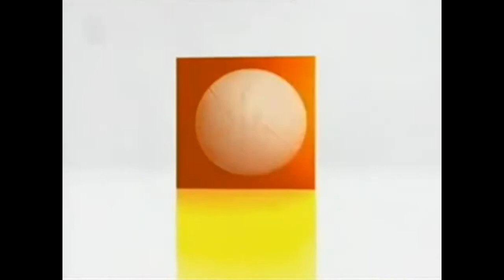BNT 1 - Promos and Idents (2008-2012)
This is also one of our channels in Bulgaria.